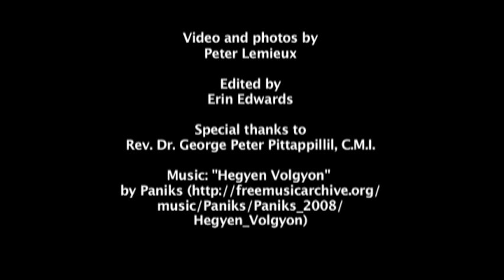Renewable Energy in India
Rev. Dr. George Peter Pittappillil, C.M.I. speaks with us at the site of the Renewable Energy Center in Mithradham, Kerala, where he is the director. It is the first fully solar educational institution in India.